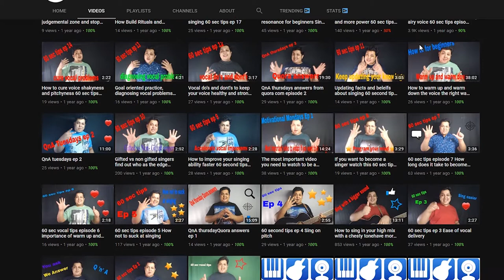THE DARK SIDE of GAMING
This video is about the dark side of gaming, my story about how gaming influenced my life and what I learned from it

music

more video about gaming depression